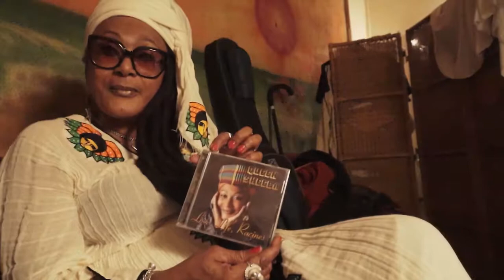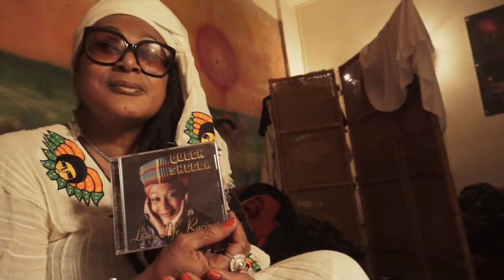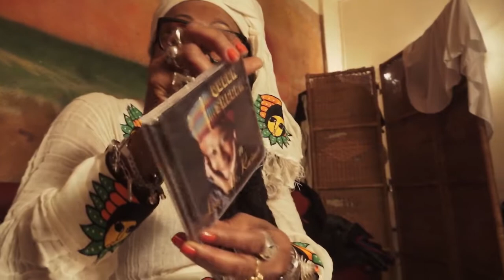Queen Sheeba Interview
Mami Watta présente comme chaque année à l'occasion du Noël Éthiopiens une très belle soirée placée sous le signe du reggae Roots, Consciens et Militant !

QUEEN SHEEBA (Madinina)
Femme de cœur et de chœur, chanteuse admirée de la Martinique des années 70', celle qui fît de DIFE (prononcez difé) un groupe qui chauffe les scènes mélangeant les genres et les traditions.

En quelques mots, Daddy Shaved dirait : Secouez tambours, ti'bois, chacha, zikmu électrique, textes revendicatifs, culture Créole, Reggae Power, origines Africaines, rires, réalité sociale & économique, dénonciation de la violence, mœurs, place faite aux Femmes et vous obtenez : Queen Sheeba !

samedi 10 janvier 2015 @ NEW MORNING
7/9 rue des Petites Écuries 75010 Paris
Métro : Château d'Eau (ligne 4)
Ital Food & Good Vibes